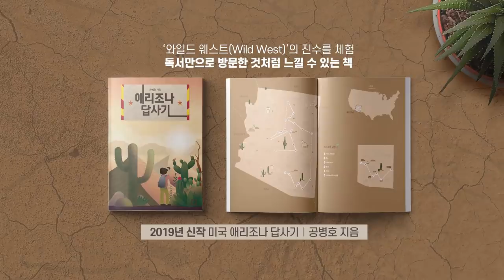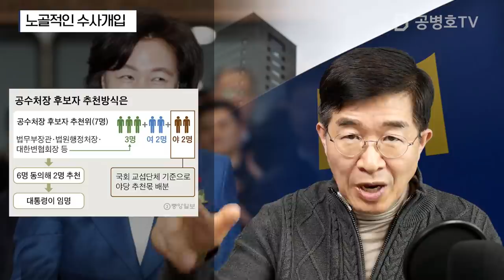노골적인 수사개입 [공병호TV]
노골적인 수사개입
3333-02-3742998 카카오은행 (예금주 : 공병호) / (텔레뱅킹 : 090 & 은행코드 : 90)

참고자료
1. [사설] '추 장관 선거 공작 수사' 對 '정권의 보복 인사' 檢亂 오나, 조선일보, 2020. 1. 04